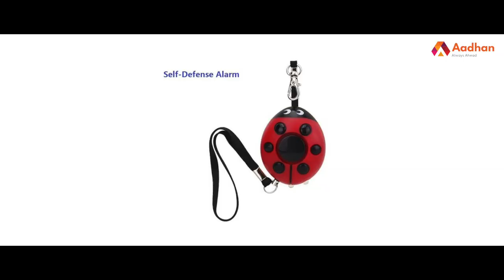பெண்கள் தங்களை காத்துக் கொள்வது எப்படி? | Women's Self Defence Weapons | Aadhan Tamil